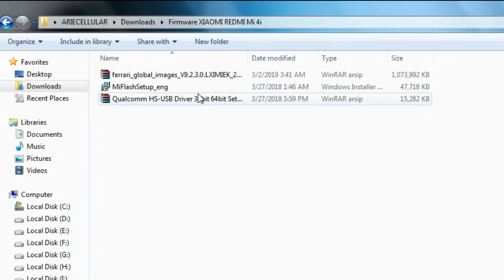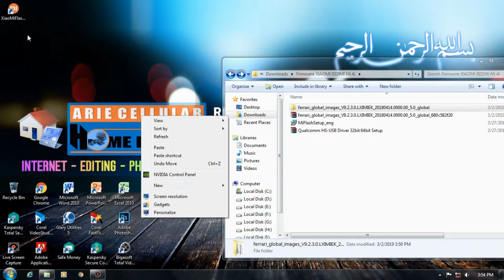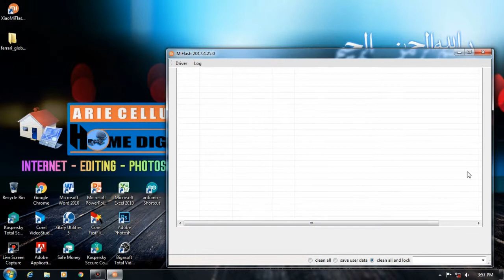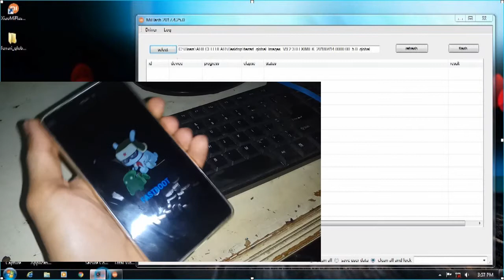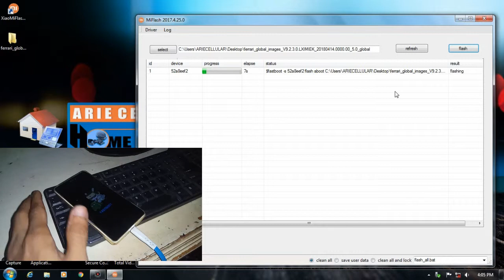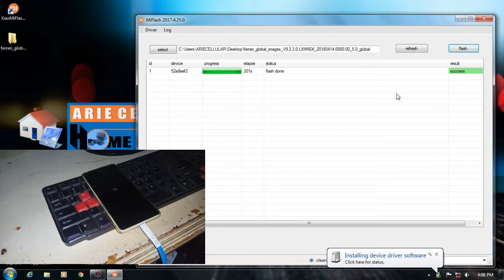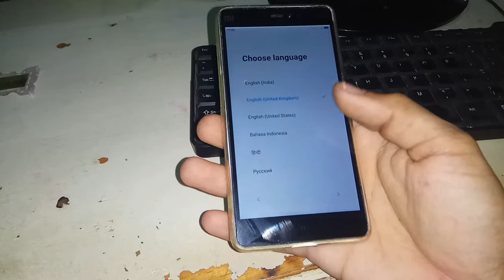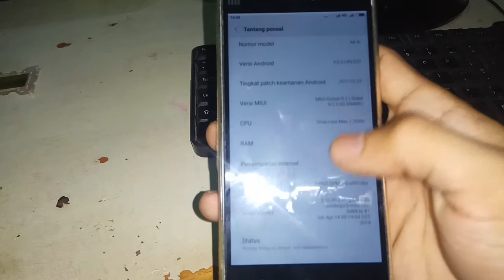Cara flash hp xiaomi mi 4i 100% done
Selamat malam, mari kita tonton lagi dan kita pelajari tentang cara flash hp, kali ini kami membuat sebuah panduan yaitu tentang Cara flash hp xiaomi mi 4i 100% done, kenapa saja berikan napa judul sperti itu karena proses flash berjalan baik dan hasilnya sempurna,

Ok langsung saja silahkan anda tonton videonya,
Untuk frimwarenya masih dalam proses upload